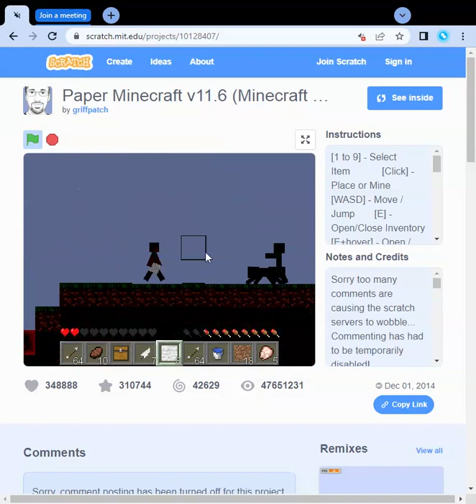Paper Minecraft security system(fail!)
Credit to Griffpatch for creating Paper Minecraft!